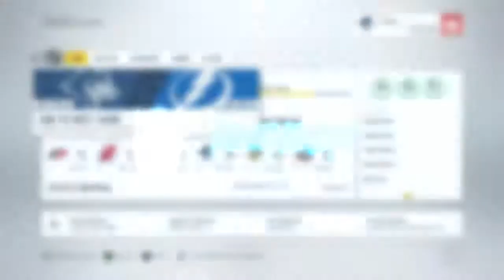NHL 17 - Quebec City Nordiques Franchise Mode #16 "Playoffs Or Bust"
In this episode, we wrap up Season 3. Can we make the playoffs for the first time in this series? Or will a team that's labeled as champions by the game itself, fail to make the postseason once again?